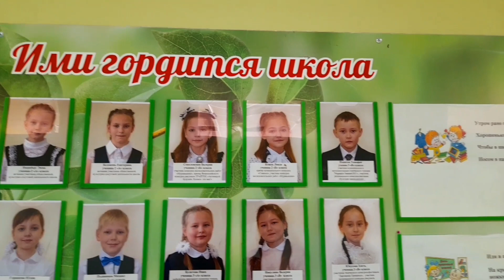Красновишерск. Весеннее равноденствие.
съёмка 20.03.23.